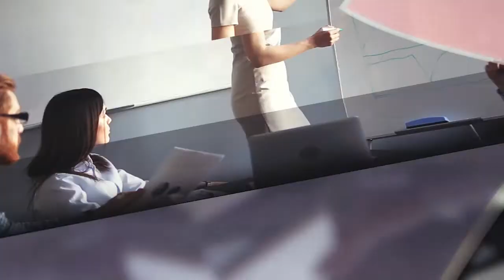Embracing the Modern Governance Paradigm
Host: TK Kerstetter, Host, Inside America’s Boardrooms
Guest: Lisa Edwards, President & COO, Diligent; Board Member, Colgate-Palmolive

In its simplest form, modern governance is defined as the practice of empowering leaders with the technology, insights and processes required to fuel good governance. It’s now more important than ever to translate this model into an actionable framework for quick, strategic decision-making.

In this episode, Lisa Edwards looks at ways organizations can use modern governance to keep up with the pace of business today.

•  What is “modern governance” and why is it important to corporate directors?
•  Are there examples of boards using technology to improve their effectiveness in oversight and/or to support strategic decisions?